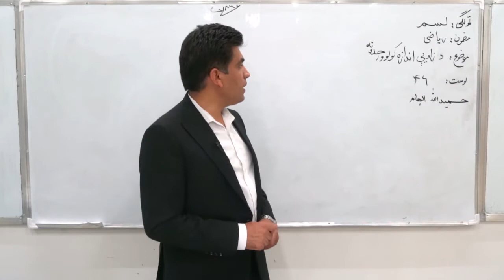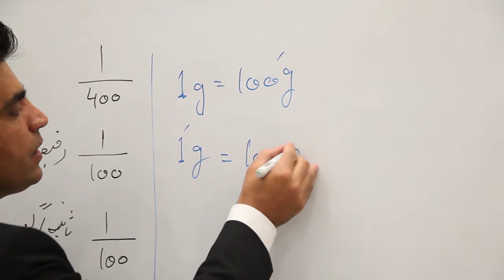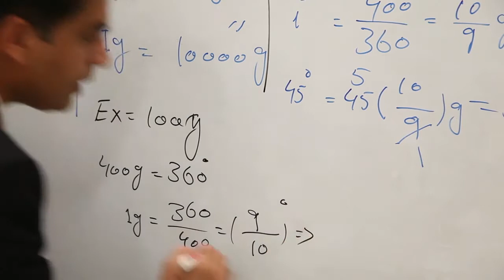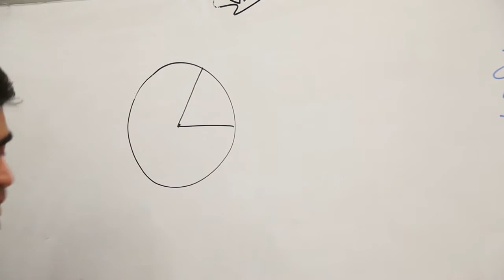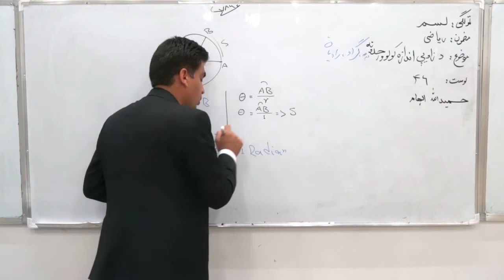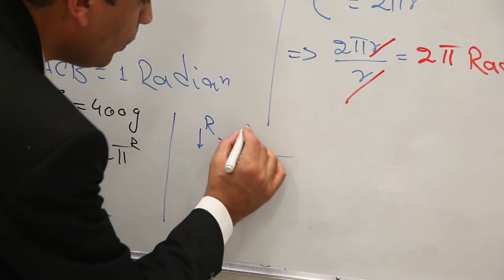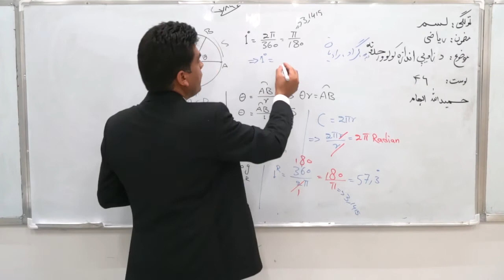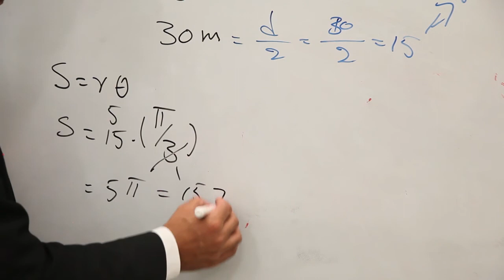لسم ټولګی ریاضی درس ۴۶دزاویې اندازه کولو واحدونه